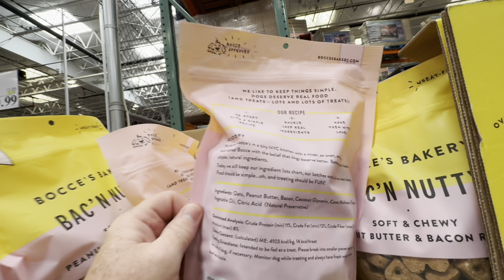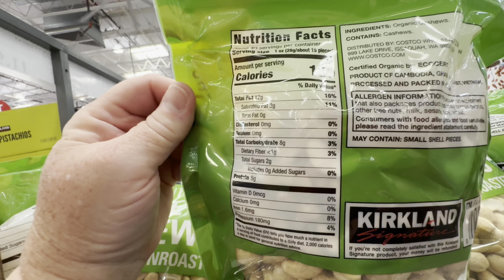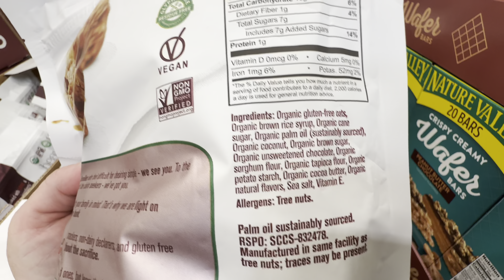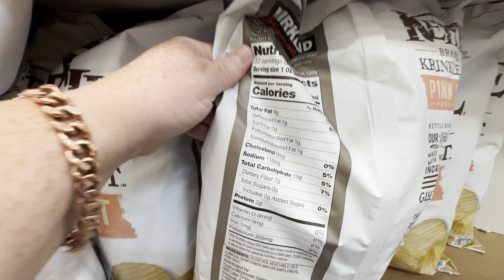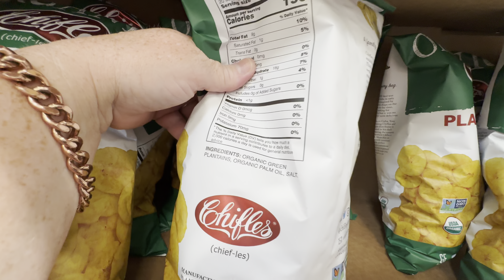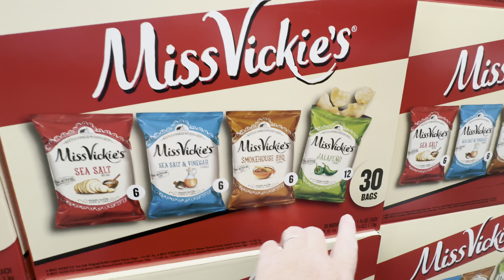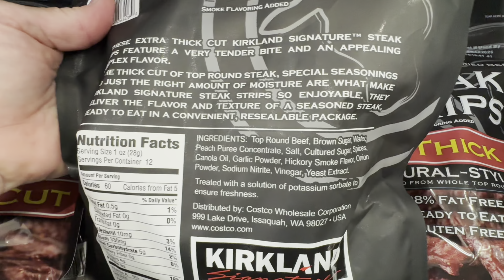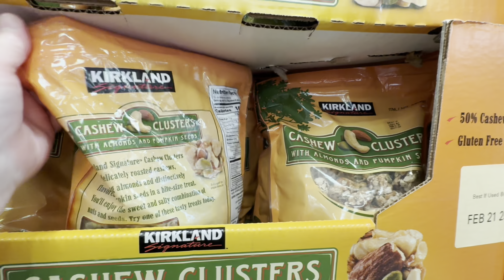Costco Shop With Me For Snacks | Shopping Haul | ASMR Crinkle Sounds | 129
Enjoy, Relax, Focus, Sleep and Unwind to visual and auditory ASMR with nature, food and shopping that I have filmed.  Sometimes I may add some classical 🎶 music with credits given to the artist(s) listed below.  *Bonus video upload on Thursdays.

ASMR sounds are also helpful to help soothe your sweet baby or toddler to sleep; as well as your pet dogs, cats and pet birds to keep them company while you are not home or as a distraction to keep them busy. ASMR has also been known to help soothe and calm those with Dementia, Alzheimer’s Disease, Mental Health issues, an Addiction, ADD, ADHD and Eating Disorder issues.

What is ASMR:
Stimuli that can "trigger" ASMR, as reported by those who experience it, include the following:
* Listening to a softly spoken or whispering voice. Waves crashing, water or river flowing, rain, wind blowing, thunderstorm, nature animal sounds, eating sounds.
* Listening to quiet, repetitive sounds resulting from someone engaging in a mundane task such as turning the pages of a book, scratching/tapping/touching sounds on an object, crumpling paper and eating crunchy sounds.
* Watching somebody attentively execute a mundane task such as preparing food, eating food, applying makeup, etc.
* Receiving altruistic tender personal attention, such as a massage, hair brushed, facial, makeup application.

-Visit my Instagram Account Where I post nature photos or video clips

-All videos are the sole property of ASMR Adventure and cannot be duplicated, copied, or reposted to any other website or social media account or reused by law.

*Copy Right Infringement Protected by Channel Creator. Videos cannot be: duplicated, copied, or reused by law.

Theme Music Song: “Nuestra Casa”
By Musician Artist: Yuri Liberzor
URL: m

Video Music Song: “Falls”
By Musician Artist: Keith Kenniff
URL:

Video Music Song: “Hope”
URL: